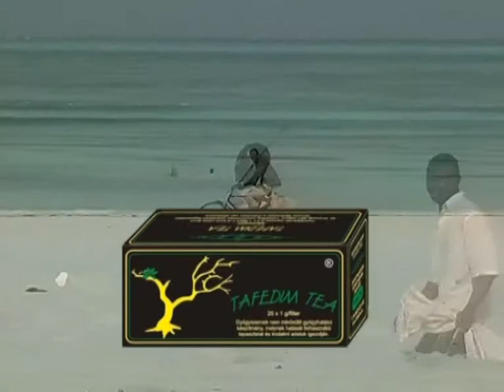Alternatív Természetgyógyász Magazin 2014.07.29. hatoscsatorna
ARANYÉR PROBLÉMÁK

Műsorvezető:

Balázs István
természetgyógyász

Vendég:

Dr. Lipták Attila
sebész, főorvos

AFRIKA KAMILLÁJA